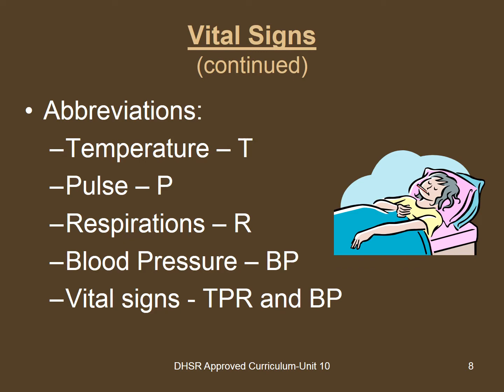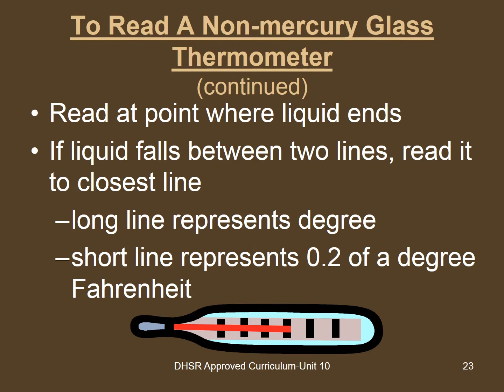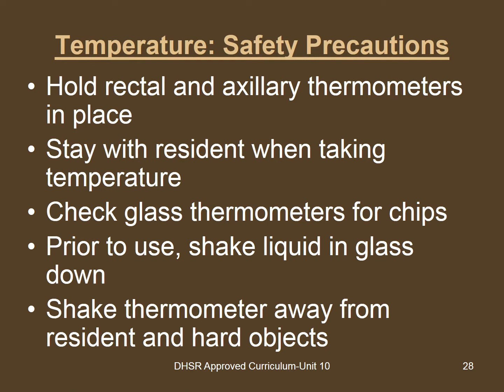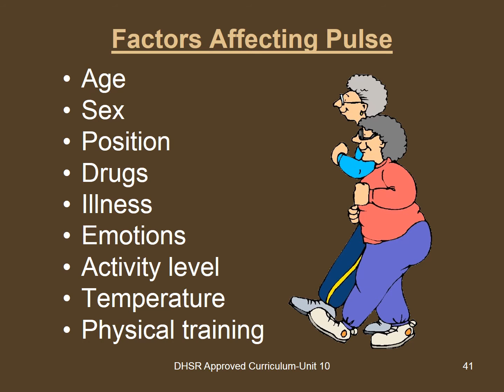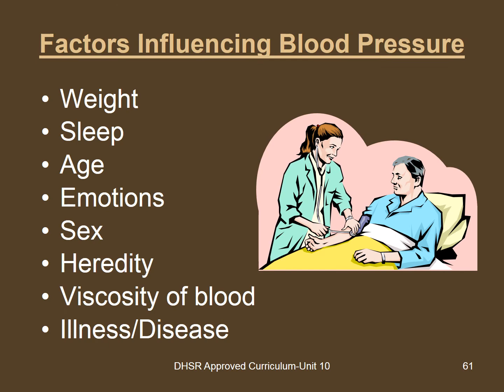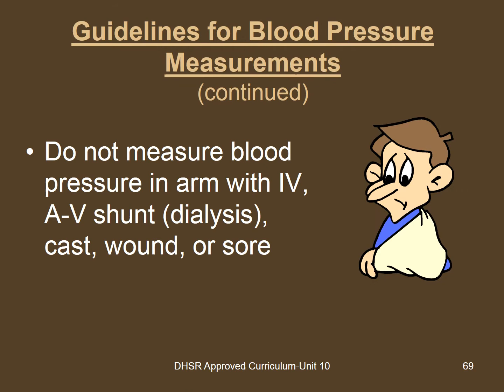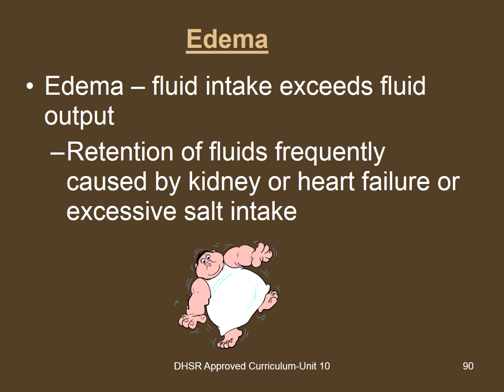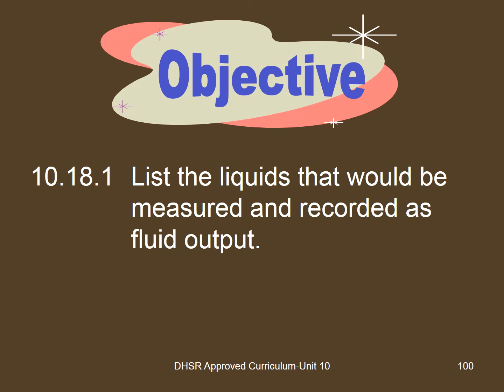Module 10 - Basic Nursing Skills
This instructional video contains caregiving competencies which will be used for online learning of  TVL Caregiving Students from Lorenzo S. Sarmiento Sr. National High School, Poblacion Mawab Davao de Oro, Philippines. Thanks and God Bless.

Reference of Contents: North Carolina Department of Health and Human Services, Division of Health Service Regulation, Health Care Personnel Registry Section, Center for Aide Regulation and Education.